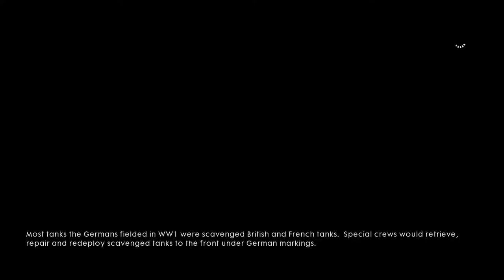Battlefield 1 | War Stories | Ep 3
Through Mud and Blood | Breakdown

"Set in the Fall of 1918 during the Battle of Cambrai in the Hundred Days Offensive, players assume the role of Daniel Edwards, a former chauffeur who enlists in the war as a British tank driver. Edwards is assigned to a Mark V tank dubbed "Black Bess," and meets the rest of his crew: Townsend, the commander; McManus, a cynical gunner who doubts Edwards' abilities and the likelihood of the crew's success; and friendly mechanics/gunners, Pritchard and Finch."